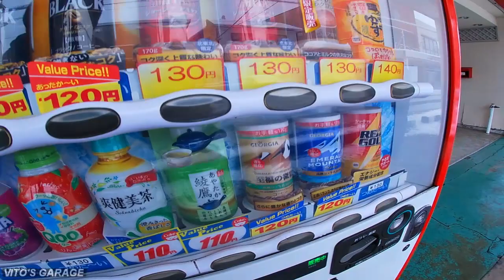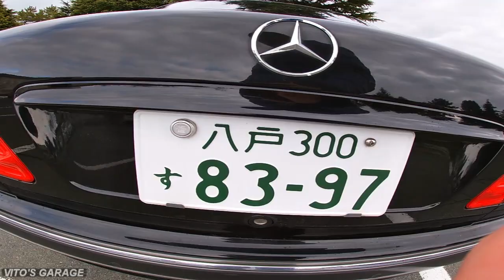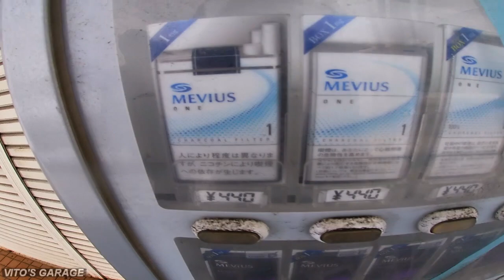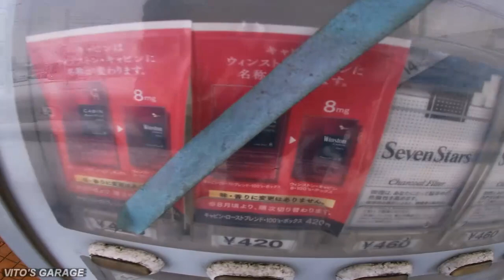LIKE NEW Immaculate Mercedes W210 in JAPAN!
Hey guys🙂

In this video I am showing you the nicest Mercedes W210 I've seen! This car will be Classic soon! They're amazing cars! I have one in the United States and I love it so much!
I am amazed of how Japanese people take care of their cars!

Get some sandwiches and Enjoy the Video! :)

I love socializing and meeting new people:
1) VITO'S GARAGE Facebook Group: